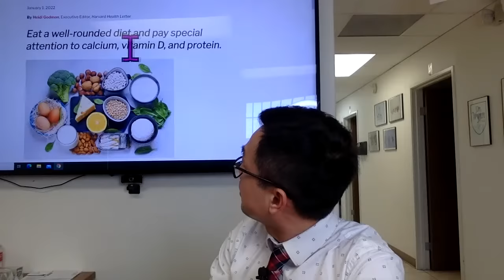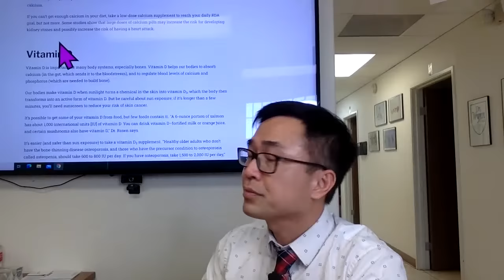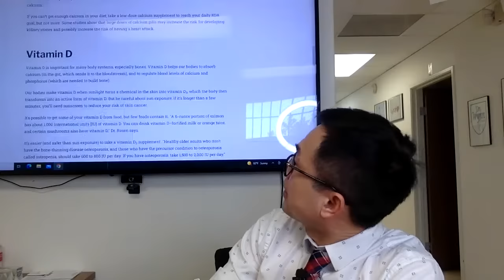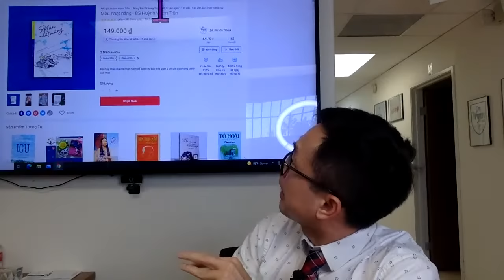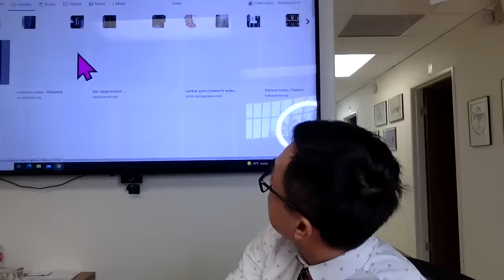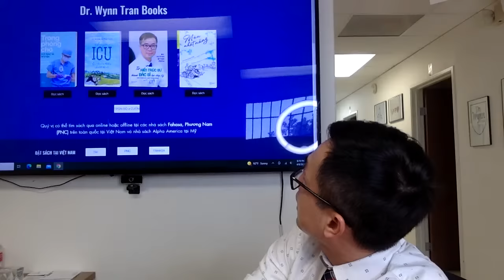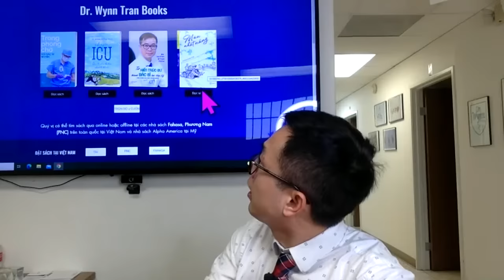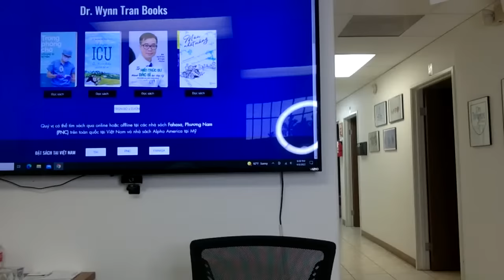#393. LS chiều thứ Sáu: Chuyên mục dinh dưỡng - Thức ăn bổ dưỡng cho xương khớp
Nhiều quý vị và bệnh nhân hỏi tôi chế độ ăn uống bảo vệ xương khớp. Chiều mai, tôi sẽ livestream phân tích các thực phẩm bảo vệ xương khớp và các nghiên cứu cập nhật chủ đề này.

1. Các chất quan trọng để bảo vệ xương khớp (ĐH Harvard)
2. Hướng dẫn dinh dưỡng bảo vệ loãng xương từ hội loãng xương
3. Ăn uống và sức khỏe của xương, nghiên cứu tổng hợp từ Lancet
4. Trả lời câu hỏi Covid-19 và Dr Wynn Tran Club 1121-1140